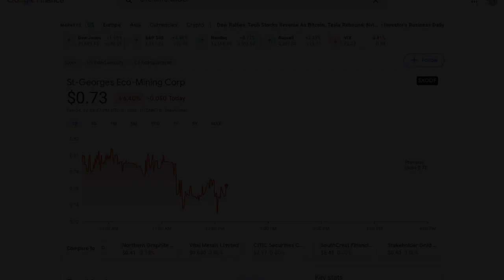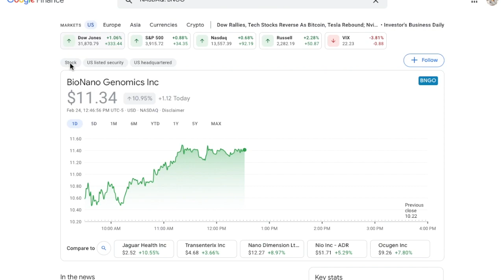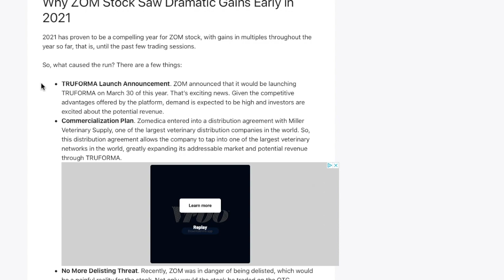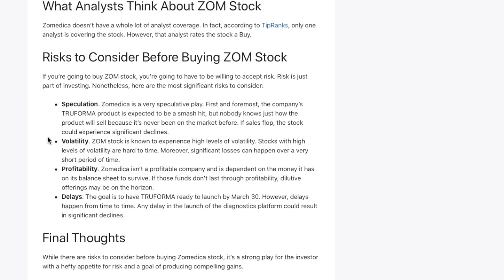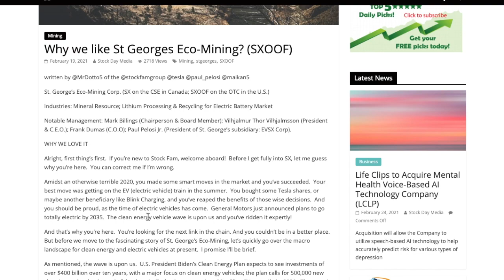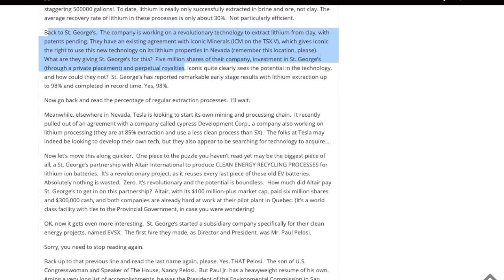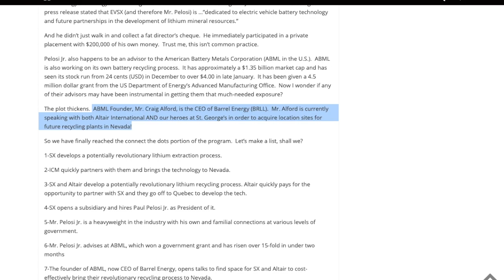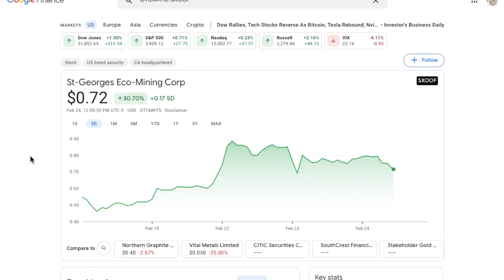I JUST BOUGHT THIS STOCK! 💥 $.62 STOCK COULD EXPLODE! 🔥 $7 SOON?!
St-Georges Eco-Mining Corp(SXOOF) is a stock ready to take off in 2021!🚀
This company could be a game changer in the world as EV and lithium ion batteries become the future. St-Georges Eco-Mining Corp ticker symbol (SXOOF) is very similar to American Battery Metals Corp (ABML) as they are working on a way to revolutionize battery recycling. With strategic partnerships, government backing, and very powerful leaders on their team, this company has a very big opportunity to succeed! I’ll give you a hint Pelosi… may be not their team. I have said too much, watch to find out the rest!!! I also go over the future of Zomedica corp ticker (ZOM) in this video. With a V-shape recovery and up 11% today, just like many other stocks, what does the future hold for them and their lead product Truforma.

💥 Want 2 free stocks?! Sign up to Webull using this link and you will get 2 free stocks to add to your portfolio!